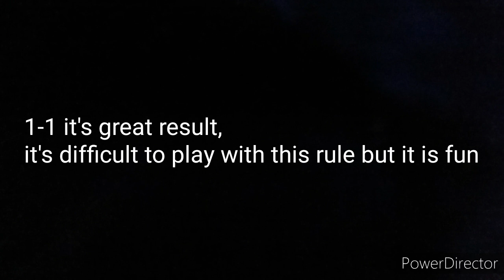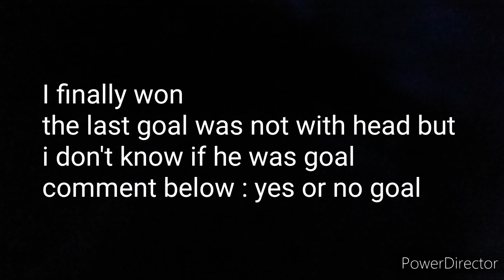FIFA MOBILE 20 - NEW!!🔥MATCH WITH RULES ep.1🔥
Comment for more good ideas😆🔥
The next video will be tomorrow